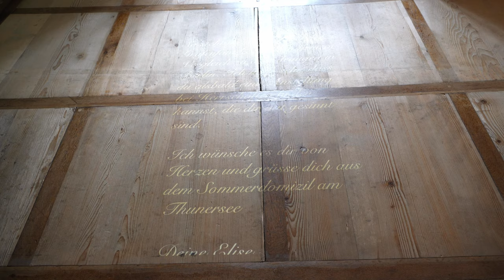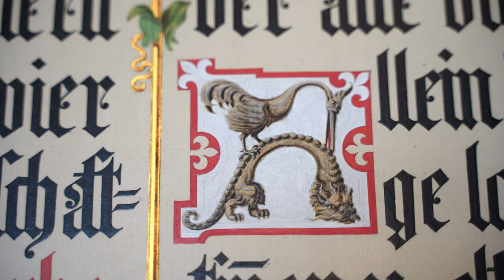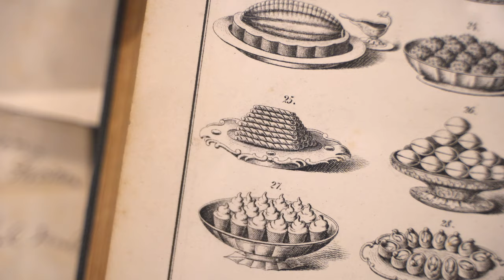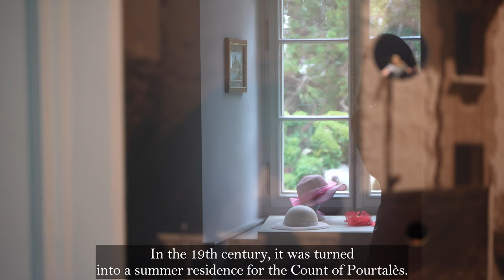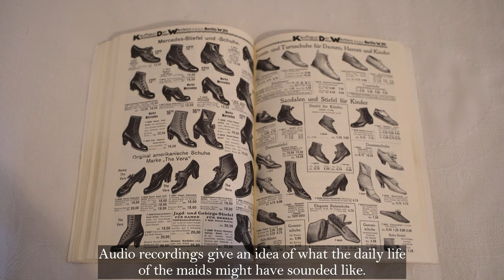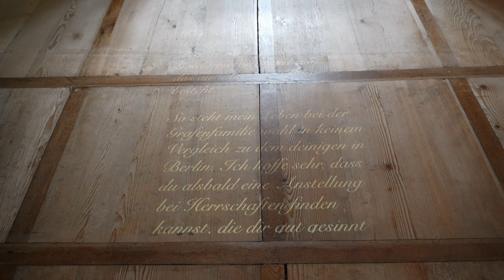Exploring a Swiss Fairytale Castle and Park | Schloss Oberhofen | Cozy Silent Vlog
Let's explore the fairytale-like Oberhofen Castle and its park by Lake Thun in Switzerland together. We'll take our time to soak in the details - from the kitchen and servant's quaters to the romantic castle park.

Chapters

00:00 Intro
00:34 Charming Details in the Dining Hall
01:54 Exploring the Cozy Kitchen
02:58 Diving into the History of the Castle
04:15 Hidden Stories in the Guestbook
05:31 A Visual Break
05:56 The Life of the Servants
07:34 A Peak inside the Old Chapel
08:20 Heading to the Little Tower
09:51 Lunch by the Lake
10:21 Strolling through the Castle Park

Music
Candle – Candelion
Pas De Basque – Million Eyes
If Only for Today – Bonn Fields
Technicolor Dreamscape – Franz Gordon
Turtle Swim – Johannes Bornlof
Magical Garden – Jon Algar